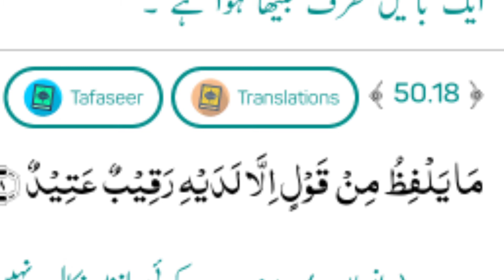Soorat Qaaf ka Tafseer Part -2